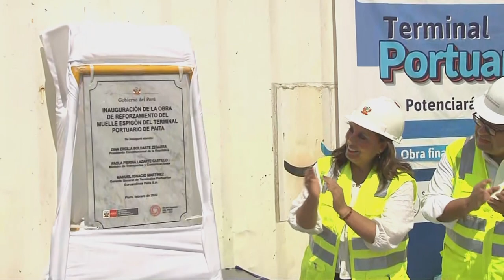Presidenta inaugura ampliación y reforzamiento del muelle espigón del terminal portuario de Paita